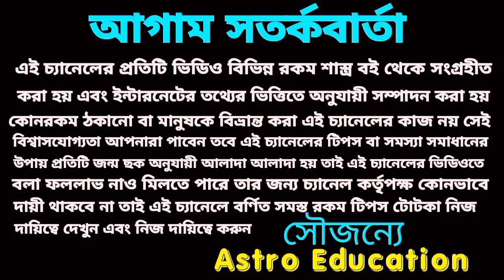সূর্যের বরদানে এই 5!টি রাশি সোনার চামচ মুখে দিতে চলেছে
সূর্যের আশীর্বাদ  এই পাঁচটি রাশি সোনার চামচ মুখে দিতে চলেছে!